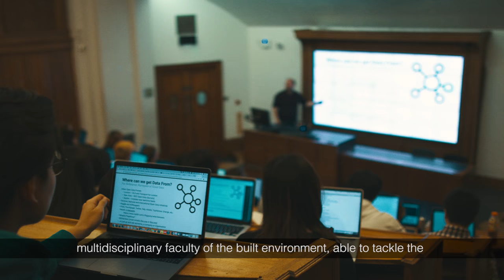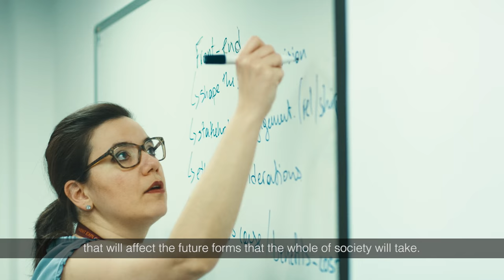We're The Bartlett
The Bartlett is UCL's Faculty of the Built Environment. We're home to 12 schools, institutes and centres, 77 different programmes, and 3,000 students from more than 40 nations.